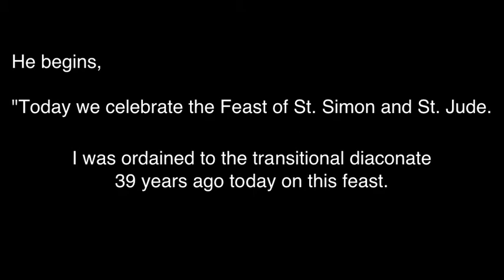Convention Sermon by Bishop Stephen T. Lane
The Rt. Rev. Stephen T. Lane's sermon from the 198th Annual Convention of the Episcopal Diocese of Maine held at the Cross Center in Bangor on Saturday, October 28, 2017.

"My friends, the love of God is never exhausted"